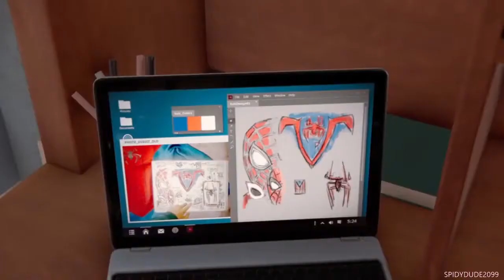Spider Man Miles Morales _ I'm Ready _ GMV